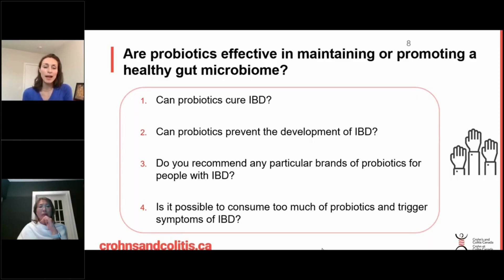Can Probiotics Promote A Healthy Gut Microbiome?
Watch this video to learn if probiotics are effective at maintaining and promoting a healthy gut microbiome in IBD.

Speaker: Dr. Carolina Tropini is an Assistant Professor at The University of British Columbia in the School of Biomedical Engineering and Department of Microbiology and Immunology.